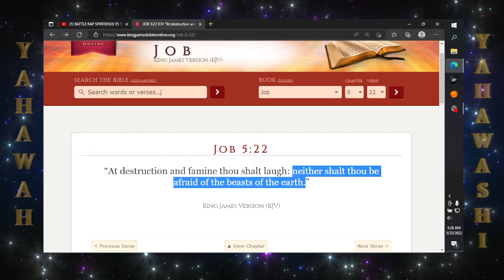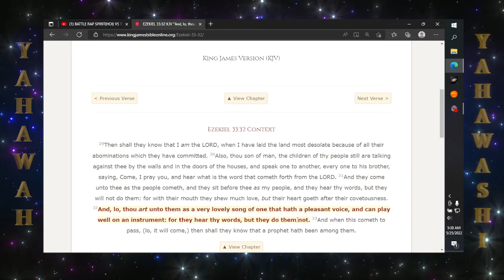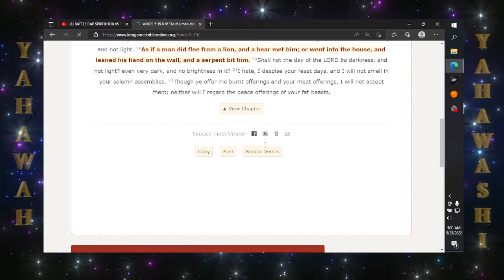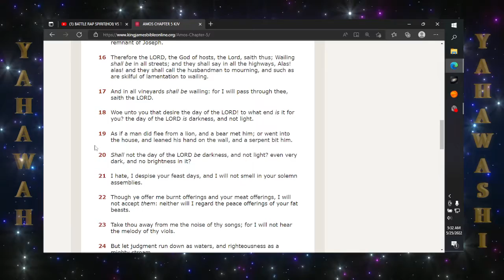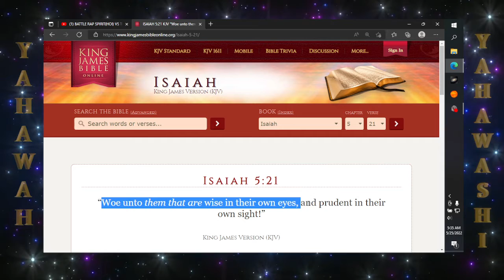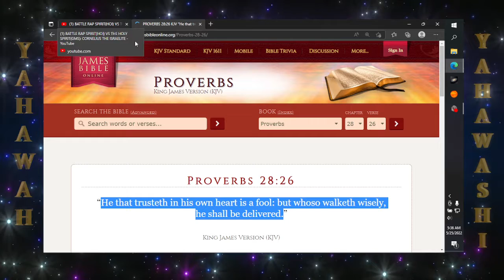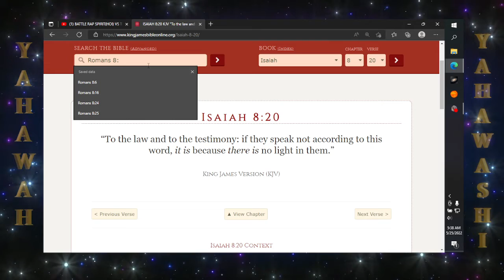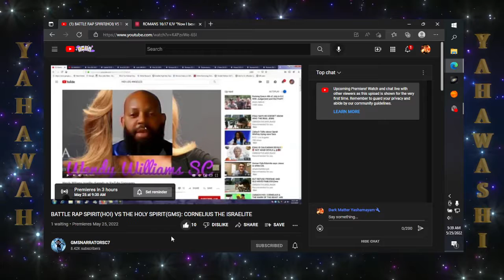The Lord is not with you Hebrew Israelite rappers